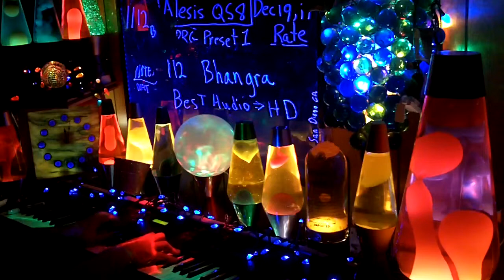1112b YT MrAlesisMan - Alesis QS8 - PRG Preset 1 - Bhangra - 112 ++